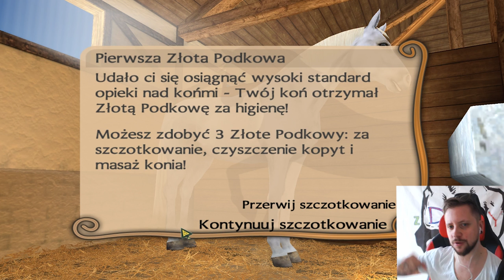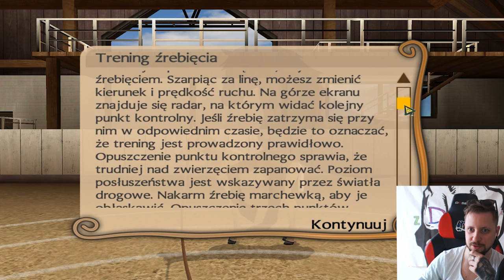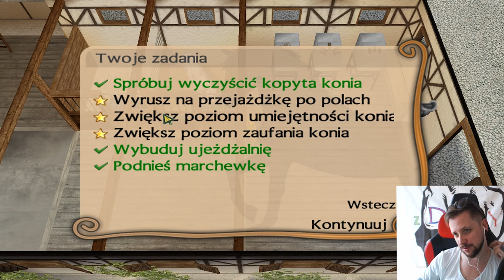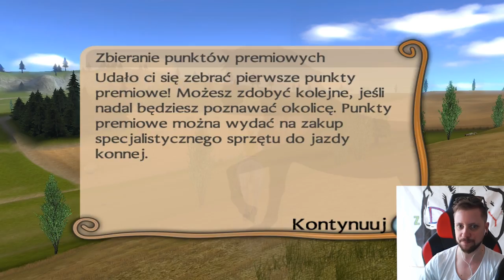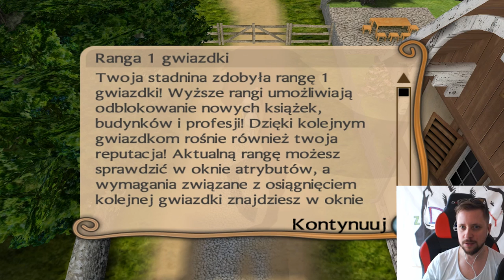Bawię się KONIEM - Konie I Kucyki - WarGra